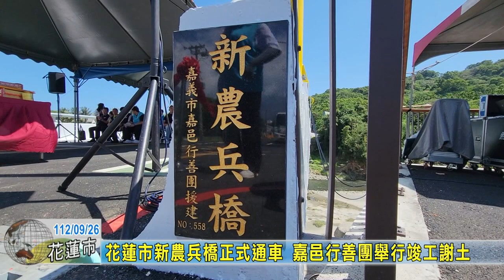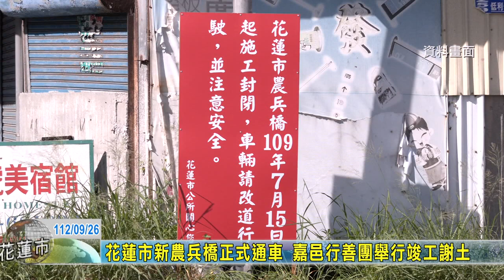20230926 01 花蓮市新農兵橋正式通車 嘉邑行善團舉行竣工謝土